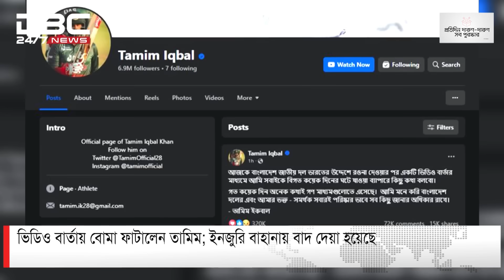ভিডিও বার্তায় বোর্ডের বিপক্ষে বোমা ফাটালেন তামিম ইকবাল | DBC NEWS